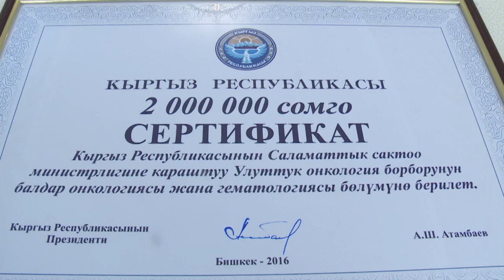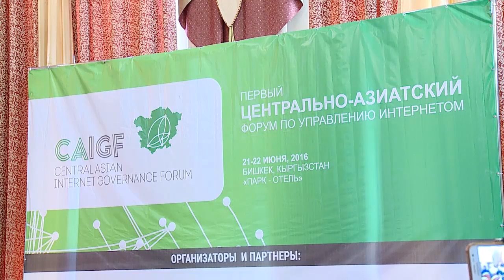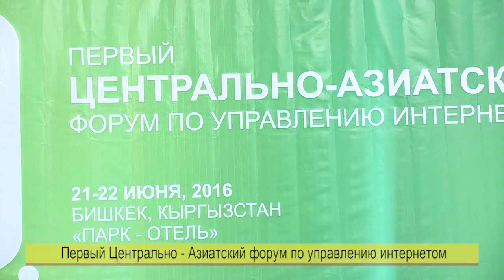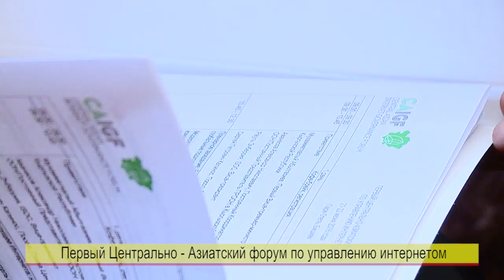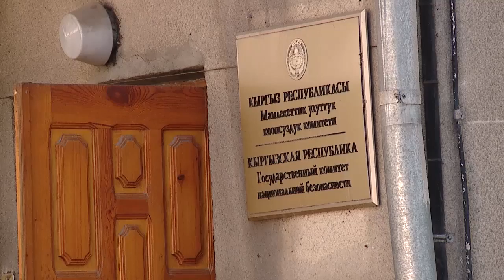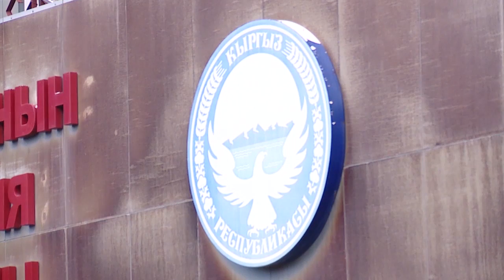Новости "Пирамида" 21.06.16 15-00